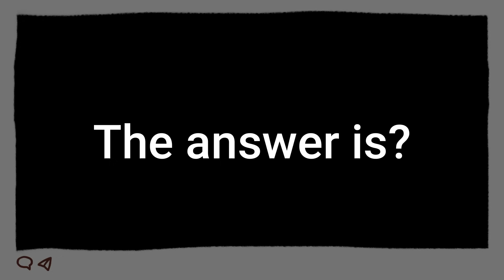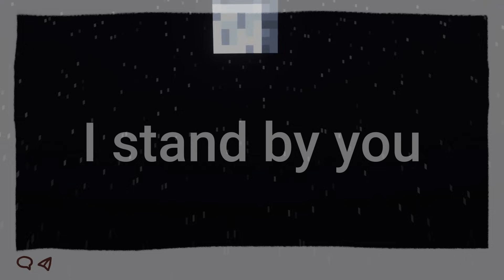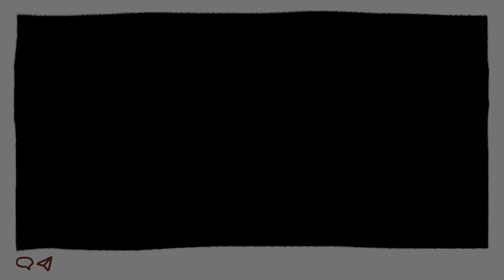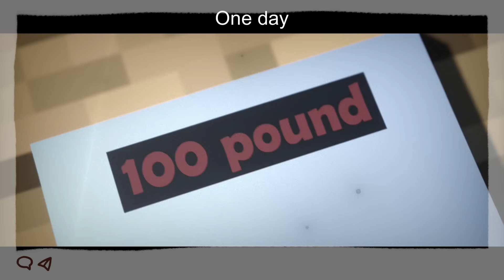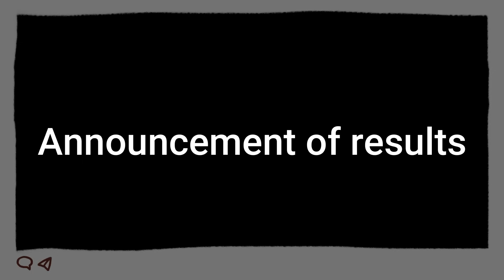Foolish Axolotl in Minecraft best funny momment compilation!!!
"NOT AN OFFICIAL MINECRAFT [PRODUCT/SERVICE/EVENT/etc.]. NOT APPROVED BY OR ASSOCIATED WITH MOJANG OR MICROSOFT"